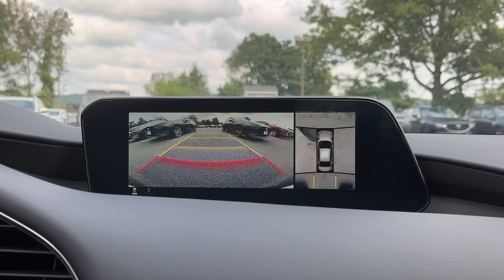2023 Mazda 3 Brookfield, Ridgefield, New Milford, New Fairfield, Danbury, CT M52068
Machine Gray Metallic New 2023 Mazda 3 2.5 Turbo Premium Plus Package available in Danbury, Connecticut at Colonial Mazda. Servicing the Brookfield, Ridgefield, New Milford, New Fairfield, CT area.
2023 Mazda 3 2.5 Turbo Premium Plus Package - Stock#: M52068

Colonial Mazda
100 Federal Rd,

Machine Gray Metallic 2023 Mazda 3 2.5 Turbo Premium Plus Package AWD 6-Speed Automatic 2.5L I4 Turbocharged DOHC 16V LEV3-ULEV70 227hp/br/brRecent Arrival! 23/32 City/Highway MPG